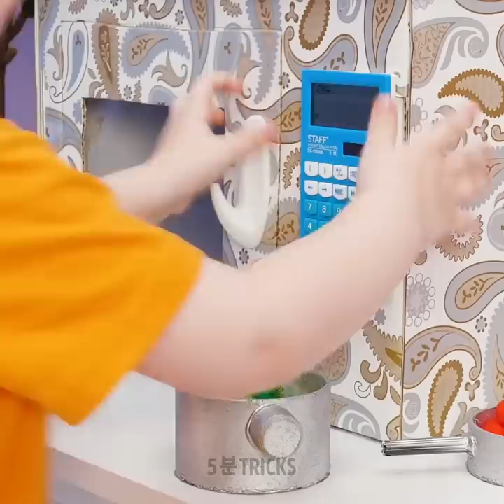팝잇 놀이집 | 슬기로운 부모를 위한 귀여운 꿀팁 및 카드보드지 공예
안녕하세요, 친구들! 나만의 미니 하우스를 만들어 보고 싶었던 적이 있으셨나요? 네, 시간이 지났지만 아이들을 위한 집을 만들 수도 있어요! 컬러블록이나 팝잇을 사용해서 무지개빛 큐브 하우스를 지어 보세요! 집에서도 공놀이를 멈출 수 없나요? 공을 던질 수 있도록 아이들을 위해 카드보드지 골대를 만들어 보세요! 집을 멀쩡히 지킬 수 있을 거예요 :) 아이들이 놀 수 있는 비밀 장소를 원하시나요? 침대 밑에 방을 하나 더 만들 수 있어요! 걱정 마세요. 괴물은 없을 겁니다! 물론, 카드보드지로 사실적인 미니 하우스를 만들 수도 있습니다! 박스 테이프와 형형색색의 종이로 색깔을 추가해 주시면 더 귀여워질 거예요.

미래의 부모님으로서 육아가 불안하신가요? 아니면 다른 고민으로 힘들어하시는 부모님이신가요? 무엇이 되었든 부모님과 자녀를 위한 저희의 영상을 많이 시청하시면 즐거워질 거예요! 그리고 어떤 플레이하우스가 가장 마음에 드는지 댓글로 남겨주세요!:)

타임스탬프:
00: 00 무지개 큐브 놀이집
01: 20 카드보드지 농구
02: 15 카드보드지 놀이집 가구
04: 49 침대 밑의 원더랜드
09: 30 테이블 축구